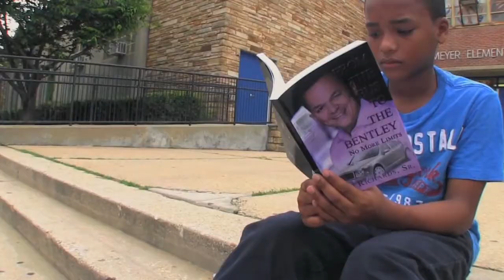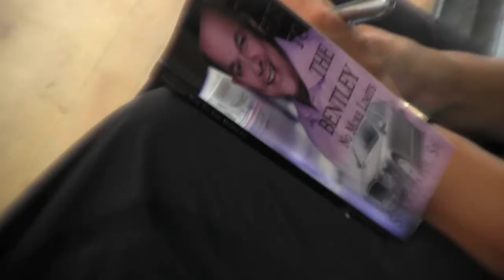STAN RICHARDS - COMMUNITY LEADER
PLEASE REMEMBER TO VOTE ON JUNE 18, 2013 FOR STAN RICHARDS FOR COMMUNITY LEADER NEIGHBORHOOD AWARDS.